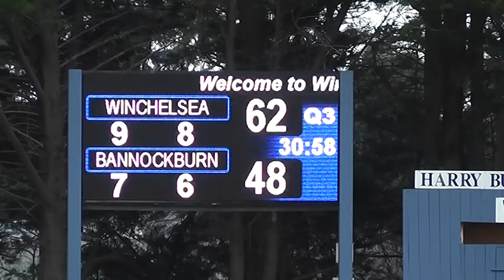GDFL 2018 RND 15 WINCHELSEA V BANNOCKBURN 3RD QTR